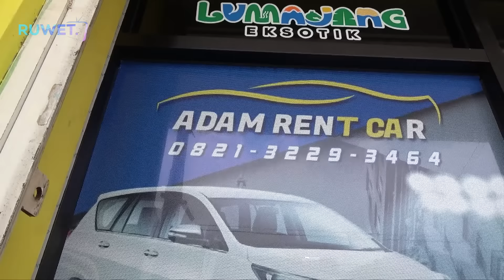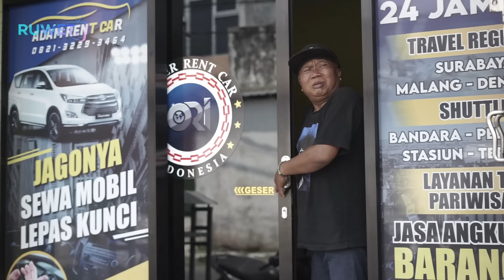NGLAMAR KERJO " RUWET TV "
SUWUN DULURKUU